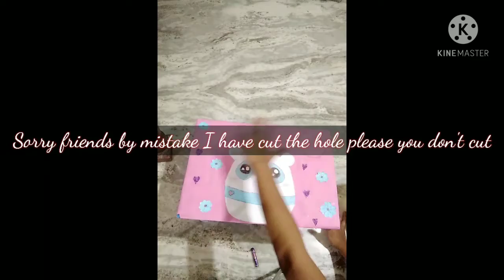How to make Study table || Study table at home || Salu Bhagat Amazing video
Hi friends today I am making Study table .

Salu Bhagat Amazing video 😊 😊